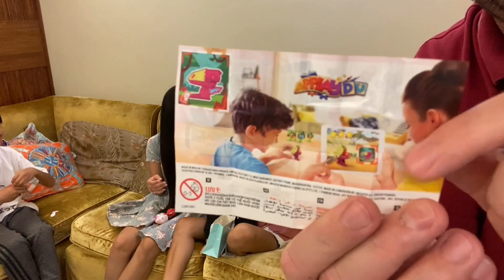Easter Egg Hunt